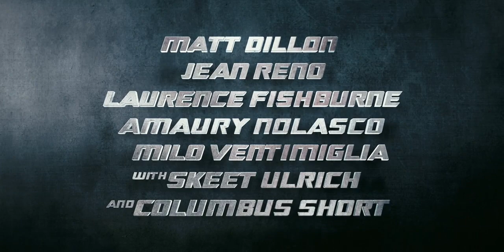Armored - Second Official Trailer HQ with T.I. Song "Every Chance I Get"